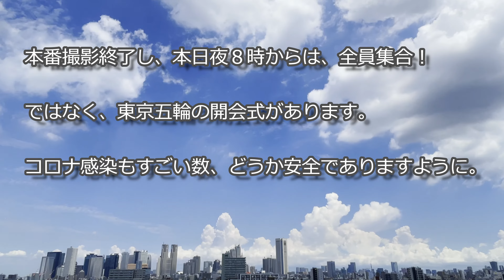飛べ飛べブルーインパルス【本番全編 4K】開会式当日 東京都内展示飛行 東京2020オリンピック 世界みっけさんぽ 46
今回は新宿近くの友人宅から最初の侵入から、ターン、五輪の輪を描くところがバッチリ見れる場所から撮影したほぼ全編（東京スカイツリー方面以外）をお届けします。
事前にテスト飛行の時にルートとポイントをチェックしておいて本当によかったです。
更に今回は綺麗な画像を残すために４Ｋ動画で60fpsで撮影、編集しました。重いなー。

東京2020オリンピック・パラリンピックは、2021年7月23日（祝日の金曜日）20時に開会式が千駄ヶ谷にあるオリンピックスタジアム（国立競技場）開催されます。最終着火者は誰でしょうね。
航空自衛隊（JASDF）の宮城県松島基地　第４航空団所属　第11飛行隊のアクロバットチーム　ブルーインパルス（Blue Impulse）が、開会式当日12：50頃に展示飛行を行いました。
この日は、超快晴！埼玉県の入間基地から飛び立ったブルーインパルスは、東京スカイツリー、東京タワーや都庁をT-4（川崎重工製）で飛び、東京上空に５色のスモーク（青、黄、黒、緑、赤）で五輪のマークが描きました。
輪の直径は、約1.2キロで、5輪の輪の全体は幅約4キロ、奥行き約2キロになりました。

1964年の東京オリンピックでは、初代ブルーインパルスのF-86セイバーで都心上空に五輪が描かれました。
ブルーインパルスはその後、後継機のT-2練習機（三菱重工製）に変わり、現在のT-4練習機になりました。Ｔ－２、Ｔ－４もエンジンが２基ありますが、Ｔ－４のエンジン音はアフターバーナーがないのか小さいですね。

開会式当日の飛行時間（スケジュール）は当日発表されました。
Twitterでは、ブルーインパルスがバズっていました。都内の地上からは沢山の人が空を見上げて、コロナ禍の夏の幸せな時間を過ごしていました。

■関連動画
【ブルーインパルス予行飛行】空に描いた五輪はここで！ 東京2020オリンピック 世界みっけさんぽ 45

散策で運動不足を解消し、健康を維持しましょう。
Adios!

チャプター
00:00 オープニング
00:16 東京都心上空
00:45 ブルーインパルス飛来
04:52 ブルーインパルスが空に五輪を描く
06:55 エンディング